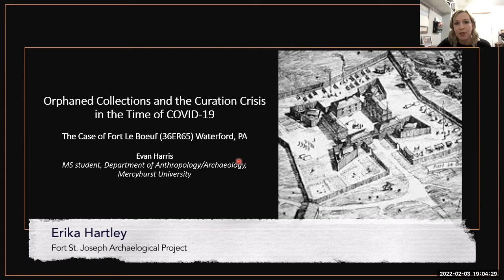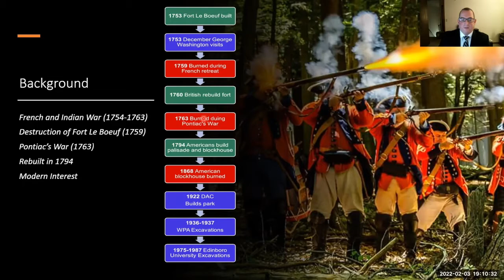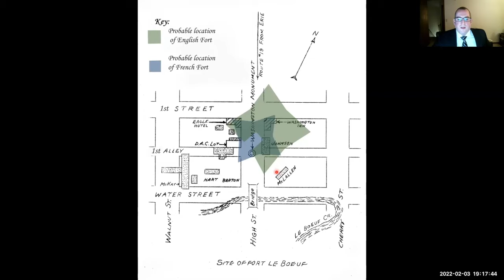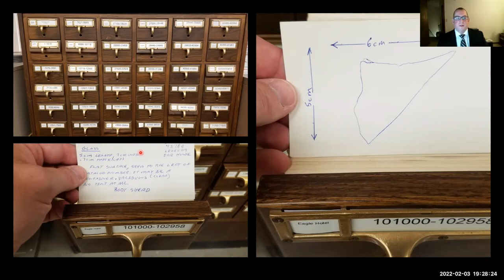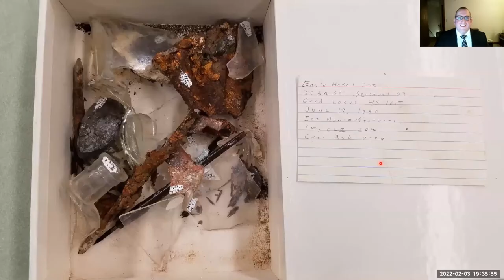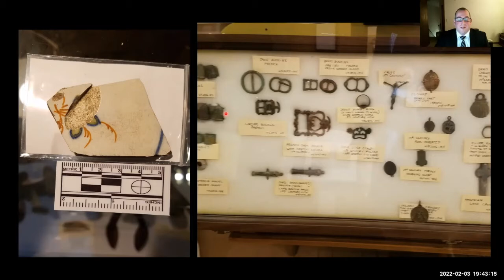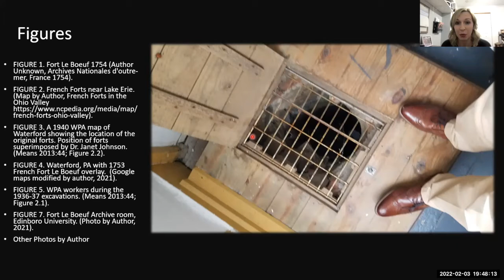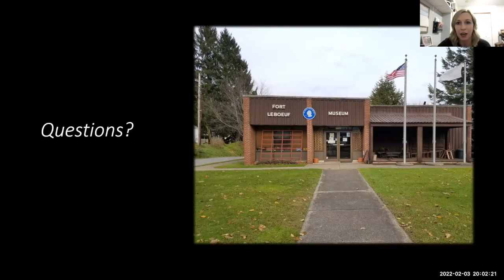Fort Talk Thursdays: Evan Harris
// Evan Harris is an MS Student, Department of Anthropology/Archaeology, Mercyhurst University, presenting: Orphaned Collections and the Curation Crisis in the Time of COVID-19: The Case of Fort Le Boeuf (36ER65) Waterford, PA //

The Fort Le Boeuf site showcases many issues in the curation crisis. This project aimed to establish a chronology of excavations at Fort Le Boeuf, PA, to locate and summarize archaeological reports, and determine the locations of associated artifact collections. Visiting the relevant institutions to study and determine the state of the collections is a vital component of this research. Communication and access to various institutions housing excavation materials was further compounded by COVID-19 restrictions.

The Fort St. Joseph Archaeological Project, Niles History Center, and Niles District Library are partnering for another Winter Virtual Lecture Series.